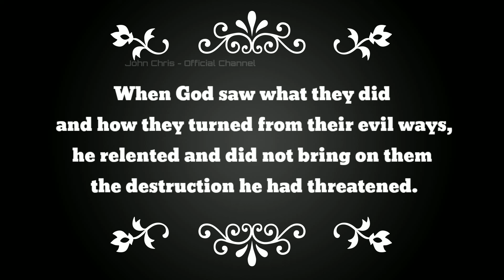Today's Bible Verse in Tamil and English|இன்றைய வேத வசனம்|16-01-2022|Tamil Bible Verses - 16-01-22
இன்றைய வேத வசனம்[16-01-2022]|Today Bible Verse in Tamil & English|Tamil Bible Verses for 16-January-2022||Bible Verse

Jonah 3:10
 When God saw what they did and how they turned from their evil ways, he relented and did not bring on them the destruction he had threatened.

யோனா 3:10
10 - அவர்கள் தங்கள் பொல்லாத வழியைவிட்டுத் திரும்பினார்களென்று தேவன் அவர்களுடைய கிரியைகளைப் பார்த்து, தாம் அவர்களுக்குச் செய்வேன் என்று சொல்லியிருந்த தீங்கைக்குறித்து மனஸ்தாபப்பட்டு, அதைச் செய்யாதிருந்தார்.